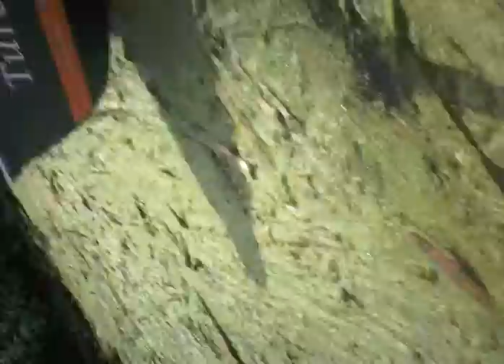vaszitten met kano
by cothen in viesgroenspul